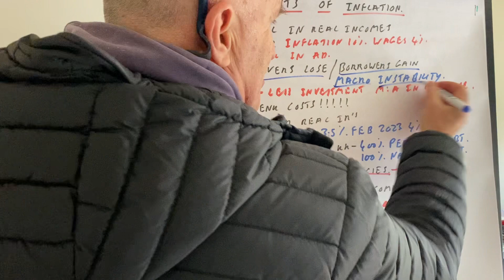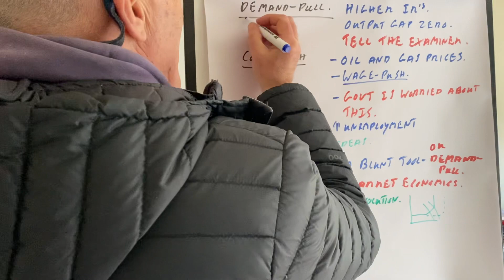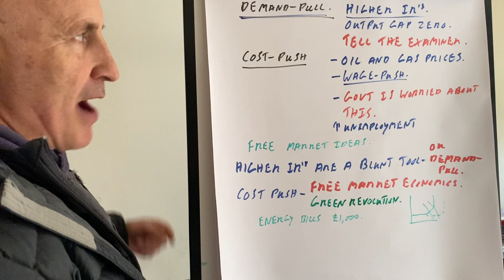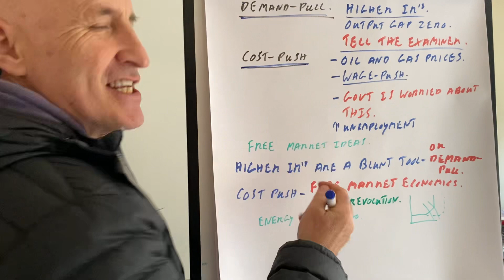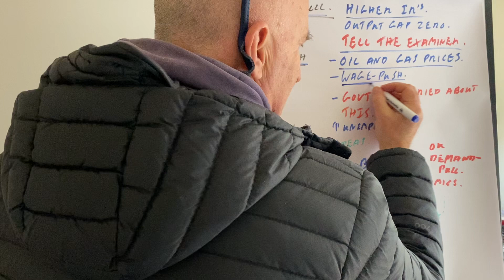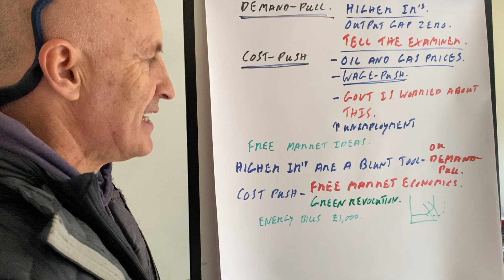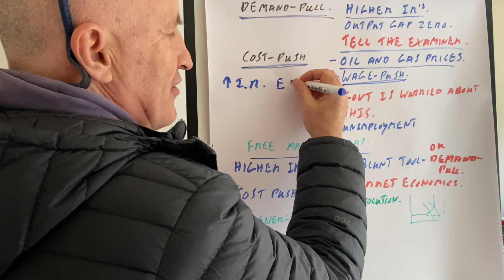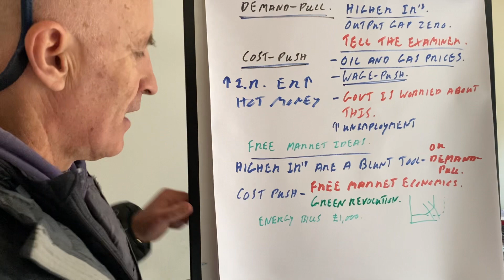9 Costs of Inflation